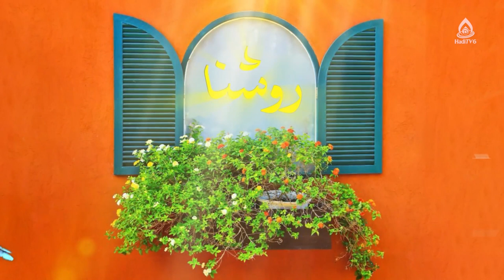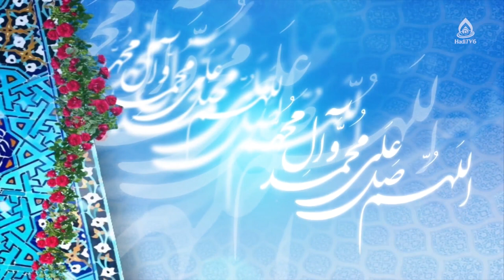بیش فعالی (اختلالات رفتاری کودکان)